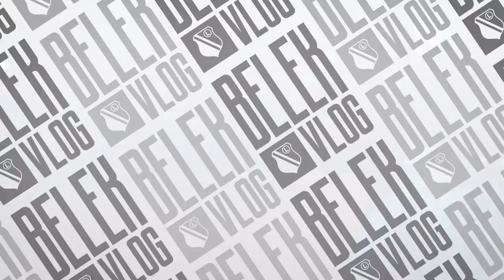Belek Vlog #16: Kajrat-ów 2-óch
Czy można jednego dnia wygrać i przegrać z tym samym rywalem? A można, jak najbardziej, jeszcze jak. Postawa Antoli na boisku zrobiła wrażenie nawet w Kijowie. Z kolei redakcja Legia.com postanowiła odpalić wrotki.